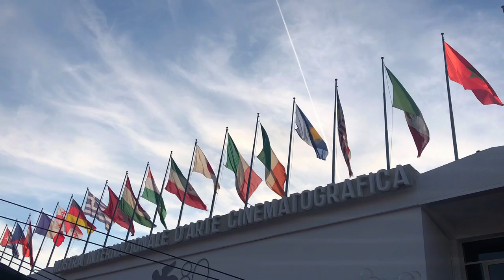spend a day with me at the venice film festival🎬 | VLOG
vi porto con me all'80ma edizione della mostra internazionale d'arte cinematografica di Venezia🥰